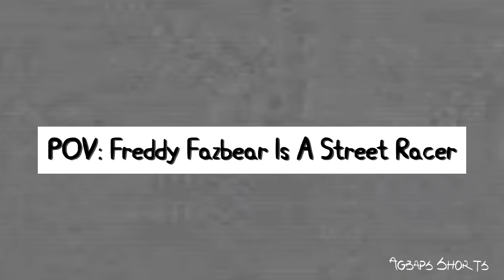When Freddy Fazbear Gets Revenge (And More Freddy Fazbear Animations By Agbaps)